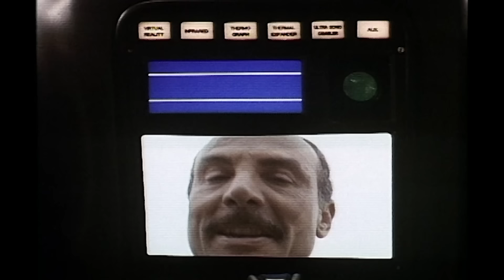KITT Gets The Knight 4000's Body | Knight Rider 2000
Michael and Shawn swim to safety and return to the Foundation, learning of Devon's death. After Devon's funeral, the mayor terminates FLAG's contract. Michael quits, but after Shawn confronts him, he returns and retrofits the Knight 4000 with KITT's AI.

From Knight Rider 2000: After a spate of killings, Devon decides to bring in Michael Knight as the test driver of Knight Industries's supercar, the Knight 4000.